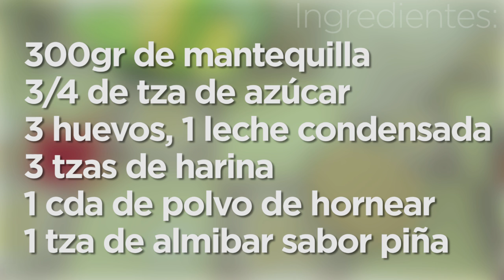Volteado de piña fácil 💜💜💜 Las Recetas de Rosy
El volteado de piña es muy rico, fácil de hacer y no necesitas muchas cosas, cuando en la casa tenía niños, siempre me lo pedían o para sus cumpleaños también era el rey

Ingredientes:
300gr de mantequilla
3/4 de tza de azúcar
3 huevos
1 leche condensada
3 tzas de harina
1 cda de polvo de hornear
1 tza de almíbar sabor piña

APARTADO POSTAL
Cuernavaca Morelos

▼ Sigue leyendo ▼